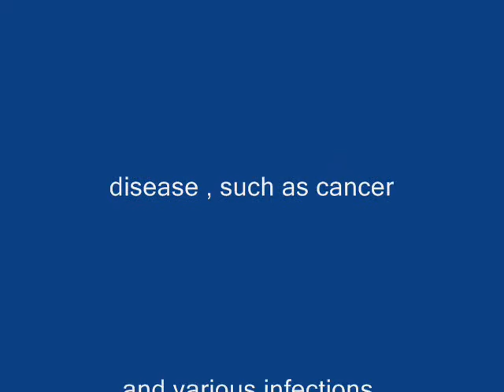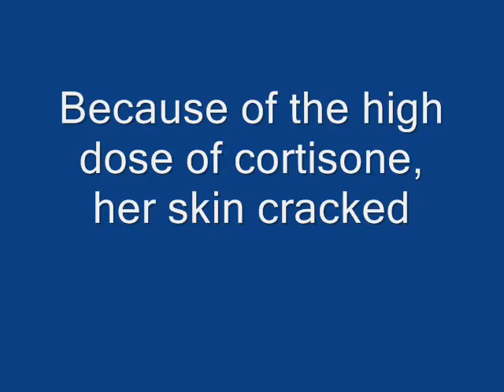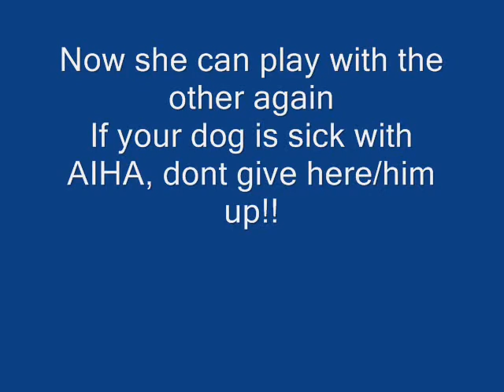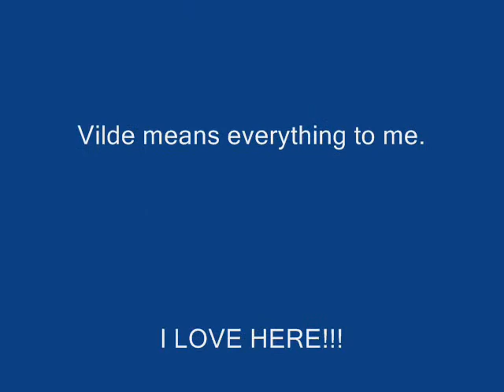hemolytisk anemia.wmv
AIHA Hemolytic Anemia on Shih Tzu